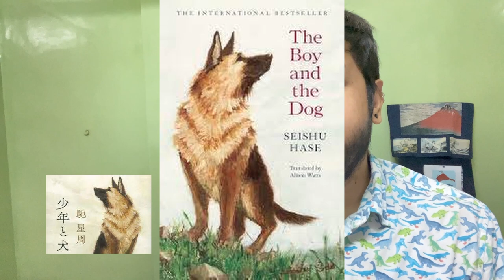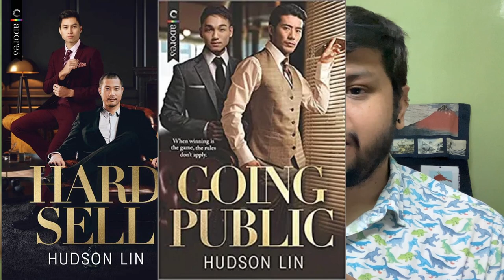May reading wrap-up: reading asian authors & mental health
Welcome to my May Reading Wrap-Up video, where I'll be sharing my thoughts on books by Asian authors and exploring the theme of mental health. In this video, I'll discuss a diverse range of literary works that have captivated me throughout the month.

I delved into "Yellowface" by RF Kuang, "Hard Sell" by Hudson Lin, "Beneath the Sugar Sky" by Seanan McGuire, "Dance Dance Dance" by Haruki Murakami, "The Rope Artist" by Fuminori Nakamura, "Walking Practice" by Dolki Min, "I Want to Die but I Want to Eat Tteokbokki" by Seak Bae, "She and Her Cat" by Makoto Shinkai, and "The Boy and the Dog" by Seishu Hase. Each book offers a unique perspective and explores various aspects of mental health.

Join me as I share my impressions, insights, and how these stories resonated with me. Happy reading!